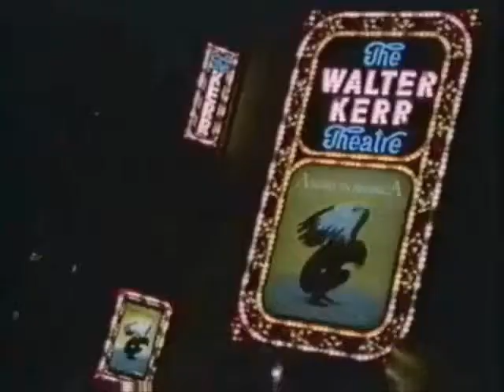Társasjáték New Yorkban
Komlói Színház
2013. április. 17. 19:00